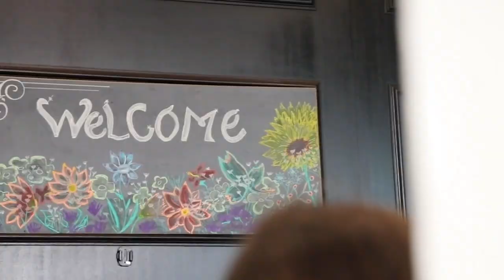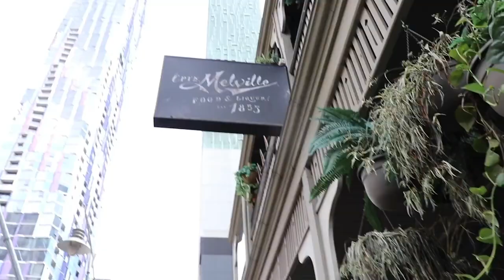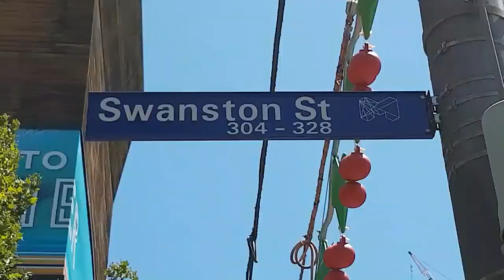Melbourne City Tour | Love Me Song | Jonny Koch & Annie Sollange | NCS Music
Melbourne City Of Australia Tour.